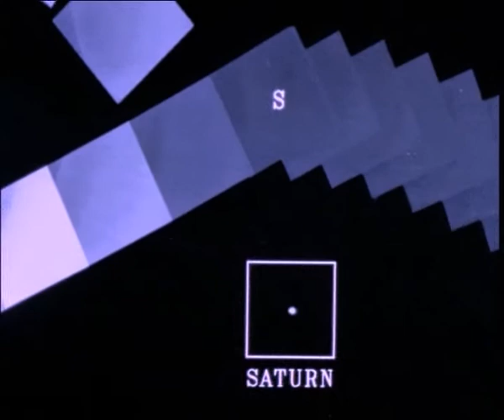Voyager mission(η φωτογράφιση του Ηλιακού Συστήματος)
Αν το καλοσκεφτεί κανείς είναι εκπληκτικό ότι όλα αυτά τα γεγονότα, όλη η ιστορία, είτε καλή είτε κακή, όλο το σπίτι μας, είναι αυτή η Μικρή Γαλάζια Κουκκίδα!!! Το μόνο που μπορεί κανείς να κάνει είναι πραγματικά να υποκλιθεί στο μεγαλείο του Σύμπαντος που δημιούργησε ο Θεός!!!